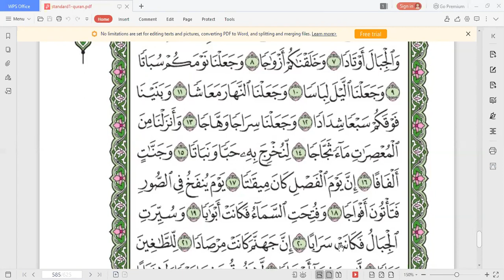BAQY AnNaba Bahg 1